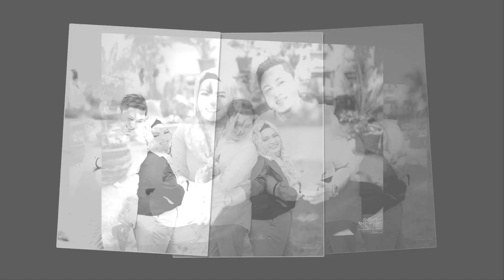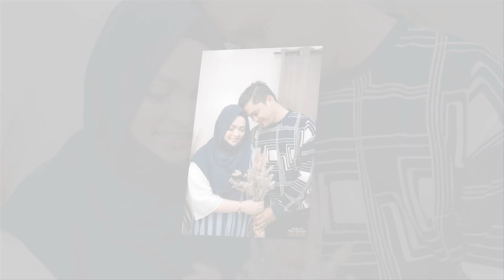Slideshow photo (07-03-21)